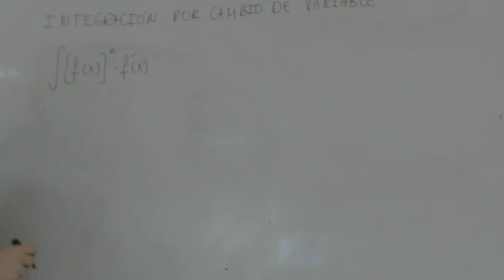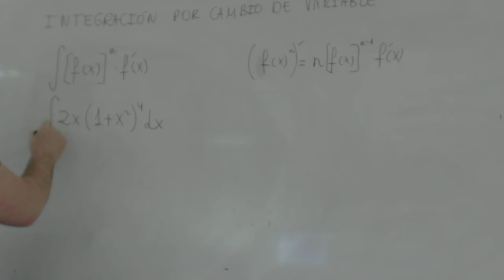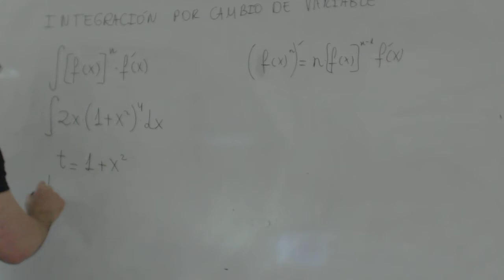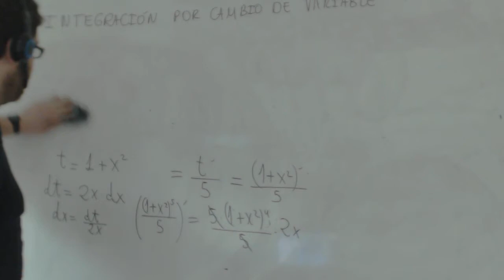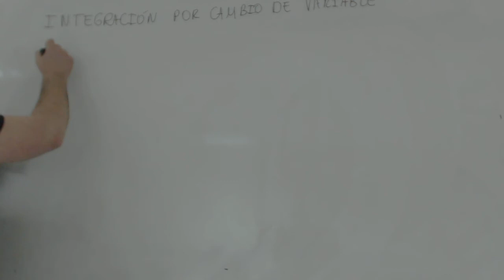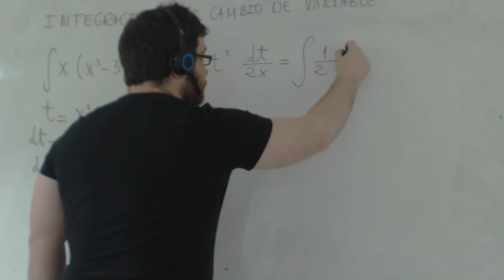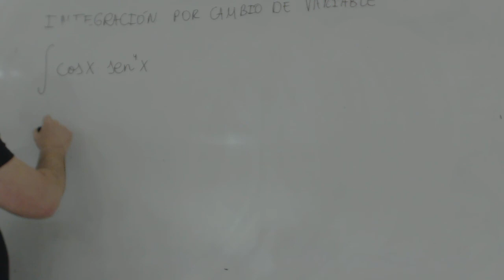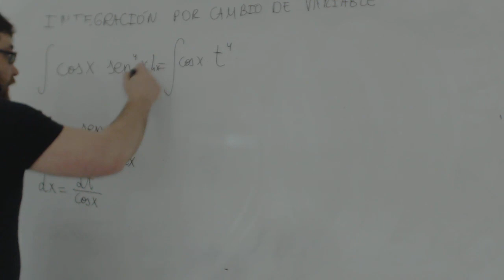Integral por sustitucion Funciones polinómicas Matemáticas 2º Bach Academia Usero Estepona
Integral por sustitucion Funciones polinomicas
Para realizar una integral por sustitucion o cambio de variable de una funcion polinómica hemos de hacer el cambio de variable polinomio=t y tenemos que tener la derivada del polinomio fuera de la expresión a integrar.
Academia Usero en Estepona, el centro de formación con más vídeos en Internet del Mundo presenta: Integral por sustitucion Funciones polinomicas